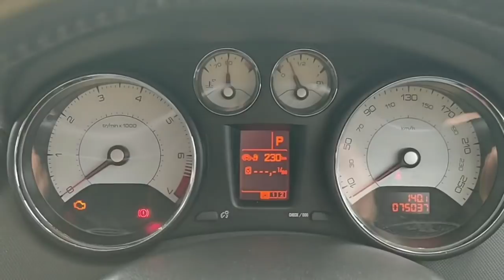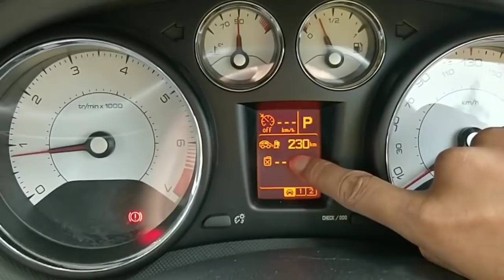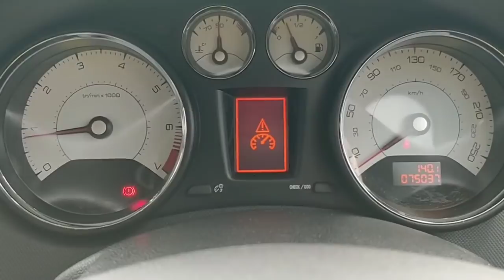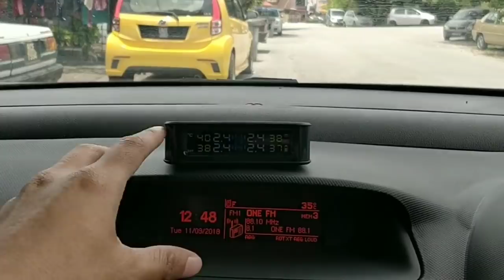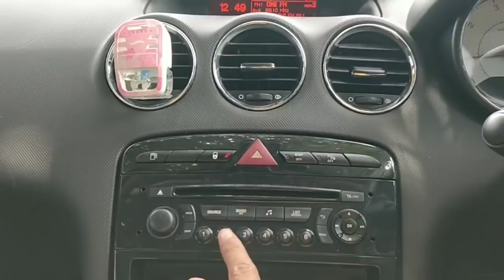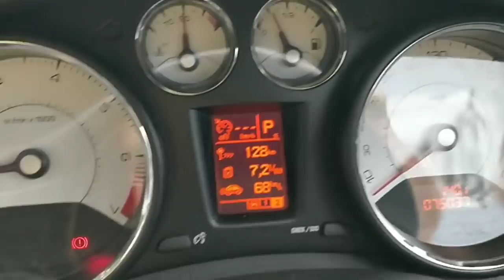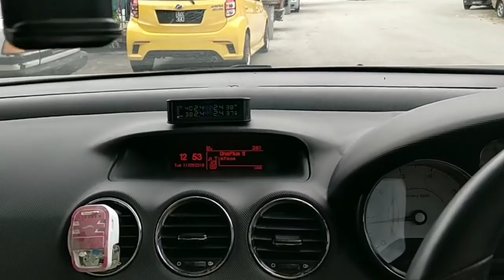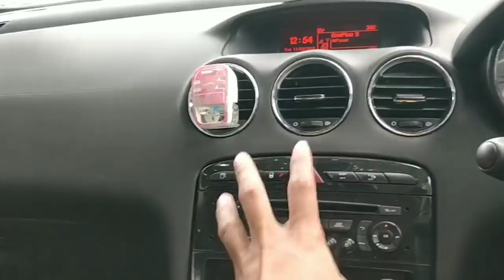Peugeot 408 Turbo 2015, ulasan jujur, walkthrough dan tutorial | EvoMalaysia.com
The 1.6L engine produces 163 bhp (122 kW; 165 PS) at 6,000 rpm. and maximum torque of 240 N⋅m (177 lb⋅ft) from 1,400 rpm